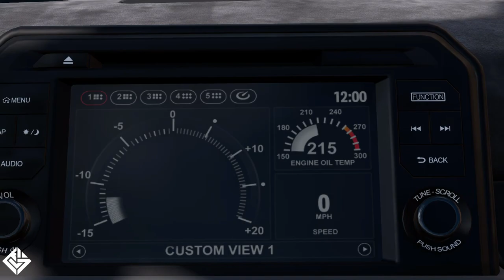A beautiful sounding Nissan GT-R35 Forza horizon 5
Gameplay on Forza Horizon 5 with a Nissan GT R 35 for YTREZIEY

I write you name on your favorite car on forza horizon 5